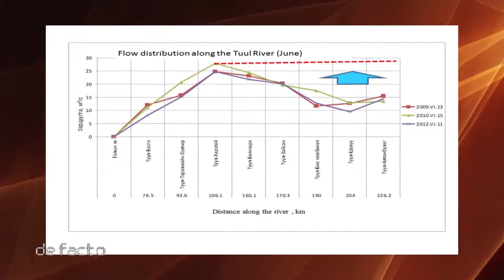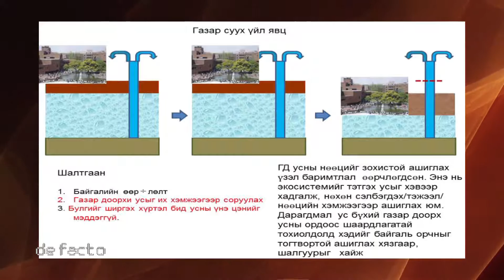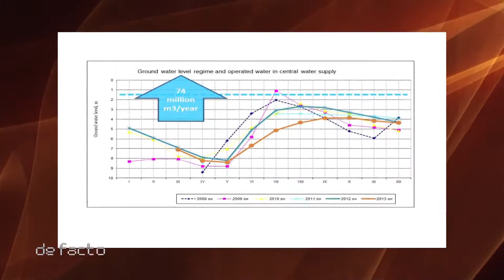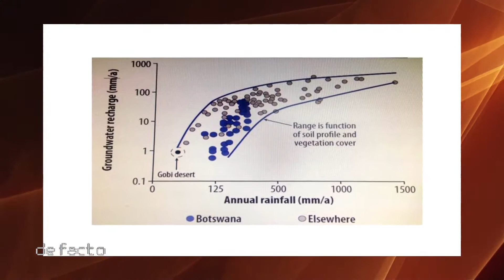Л.Жанчивдорж (Janchivdorj Lunten)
ШУА-ийн Гео экологийн хүрээлэнгийн Усны нөөц, ус ашиглалтын салбарын эрхлэгч доктор, профессор